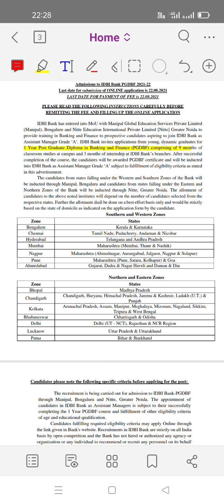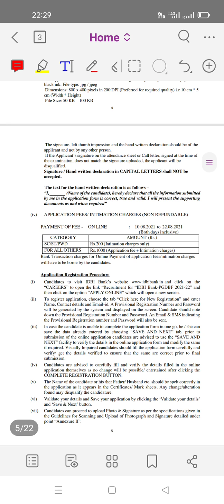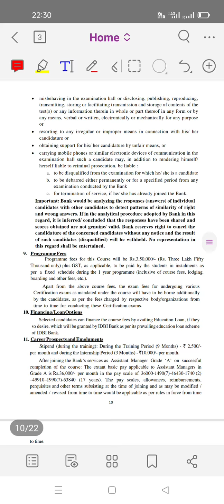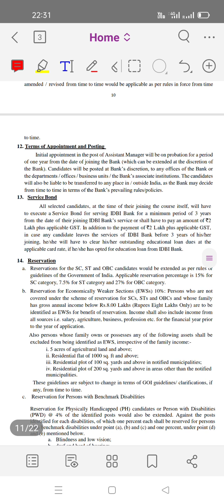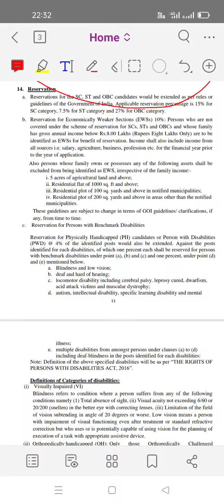வங்கி வேலைவாய்ப்பு, ஐடிபிஐ வங்கி துணை மேலாளர் || IDBI Assistant Manager Recruitment